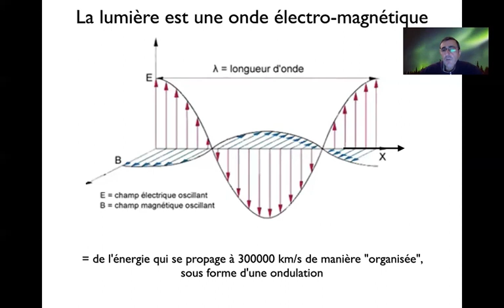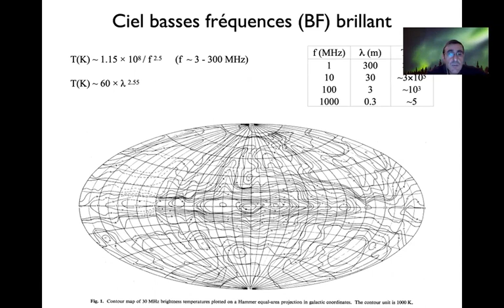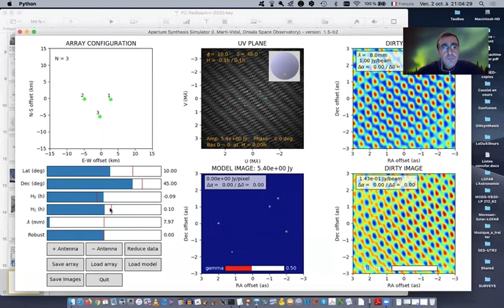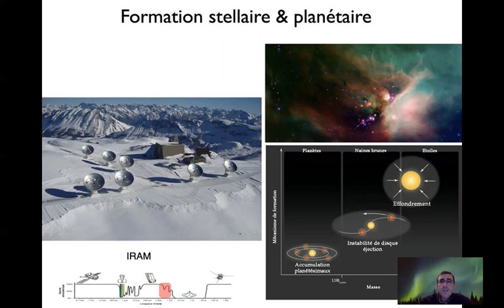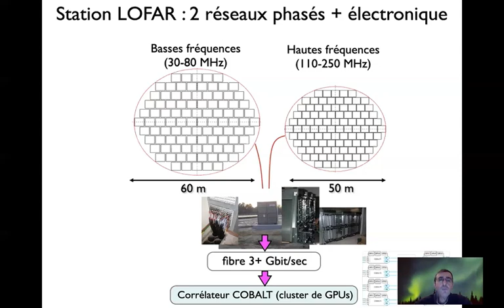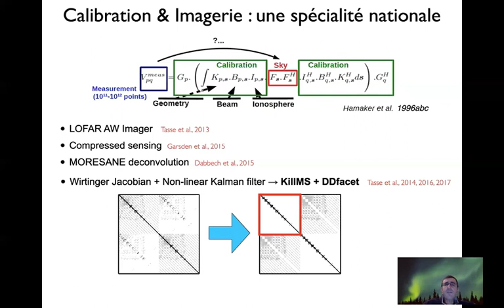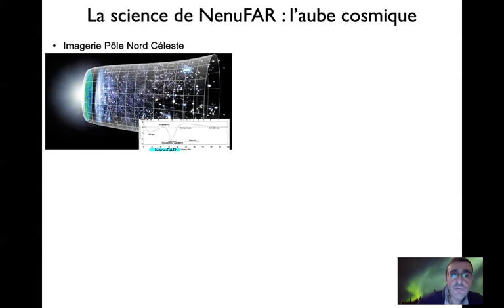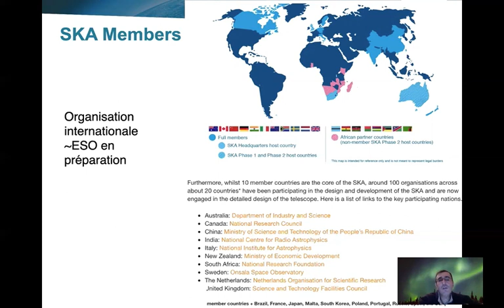Conférence sur la Radioastronomie au Club d’Astronomie d’Antony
Par Philippe Zarka, Directeur de recherche CNRS à l'Observatoire de Paris - PSL